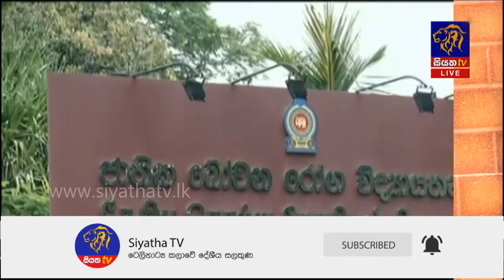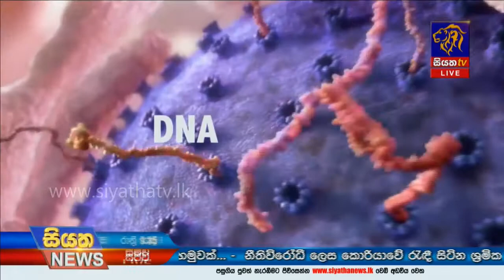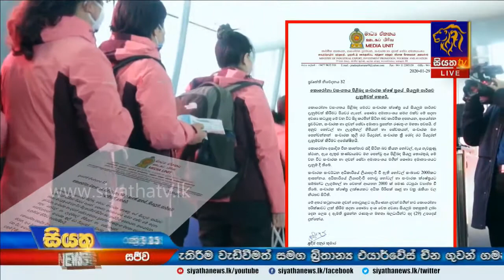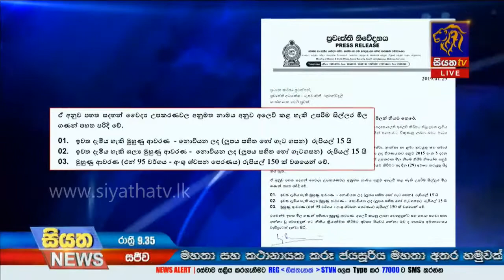Siyatha News | 09.35 PM | 29 – 01 – 2020